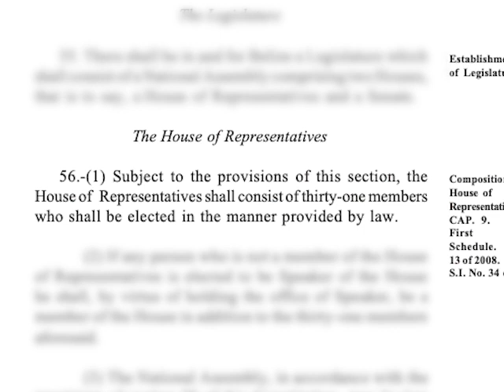Minister: Redistricting Exercise Needs Census for Accuracy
As we’ve reported, the Belize Peace Movement wants the Elections and Boundaries Commission to conduct a proper job of re-districting the thirty-one constituencies across Belize. The movement went to the court and asked it to issue a consent order forcing the Elections and Boundaries to come up with a re-divisioning proposal. But when the media spoke with the Minister of the Public Service, Henry Charles Usher on Wednesday, he shared his view that a key part of getting the numbers right will have to be the population census.